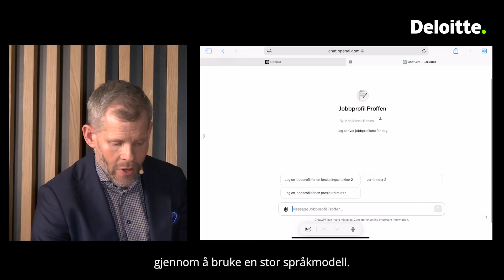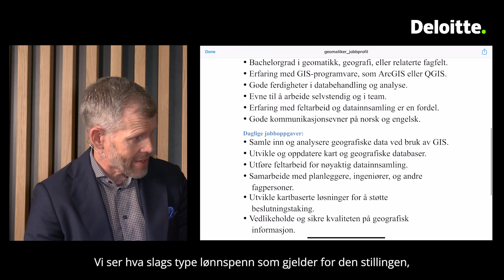Praktisk eksempel: Hvordan bruke AI i HR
Med Jarle Moss Hildrum og Zairah Malik i studio